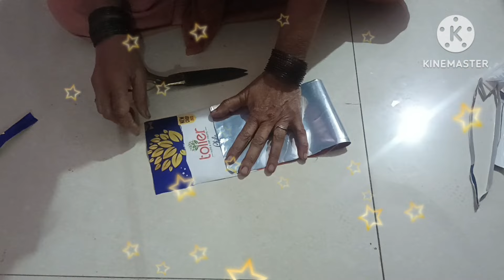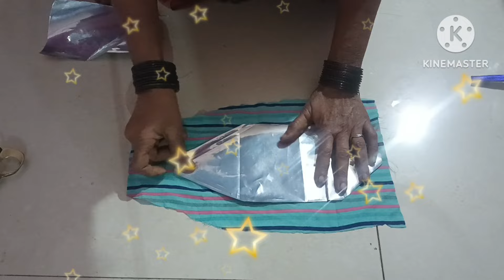इस तरह के पैकेज फेंकना भूल जाओगे very easy Caesar cover making# roshan craft#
इस तरह के पैकेज फेंकना भूल जाओगे
is tarah ke packet fenkana bhul jaaoge
kainchi ko tej kaise
bina silai ke cushion cover
kaichi ka chitra kaise banaen
kainchi ki dhaar tej kaise karen
kainchi ko tej kaise karen
kaichi banane ka tarika
china kainchi mein dhaar kaise lagaen kainchi mein dhaar kaise lagaen
kainchi mein dhaar kaise lagaen ghar per
ghar per kainchi mein dhaar kaise lagaen
kainchi mein dhaar kaise lagai
 jaati hai
bina silai ketakiya cover
kainchi mein dhaar lagana kechi cover kaise banaen
kechi cover banane ka aasan tarika
Khali packet se kaise cover banaen
kisi cover banane ka saral
kichi kaise banaen
kaichi kaise banai jaati hai kaichi kaise banta hai
kainchi mein shan kaise rakhen
kechi ki dhar kaise lagaye
kaichi kaise chalaye

kainchi mein dhaar kaise lagaen
truss kaise banaen
channel gate kaise banaen
catchy kaise banate hain
padan kaise banaye
channel gate kanchi kaise banaye
scissors cover
roti rumal kaise banaye
channel gate banana kaise sikhe
bag banana
purane kapdon se paydan kaise banaye
organizer banana
cover
cushion cover
china kainchi kaise repair karen
diy cushion cover